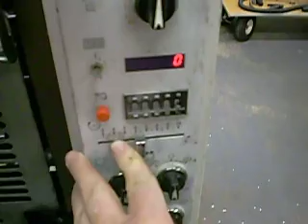Hamada C248CX Video